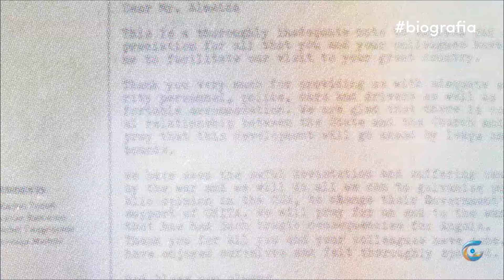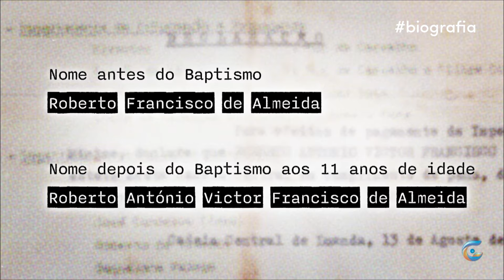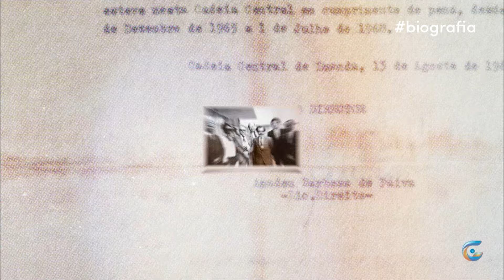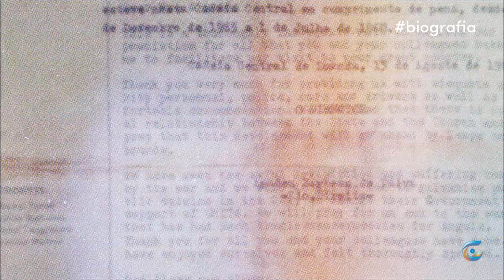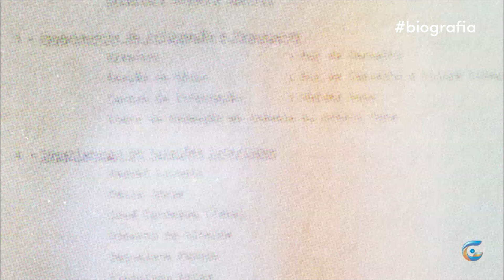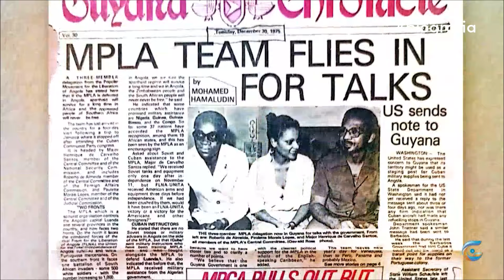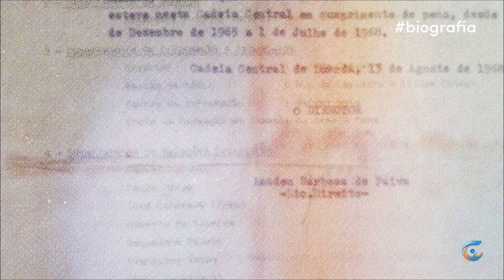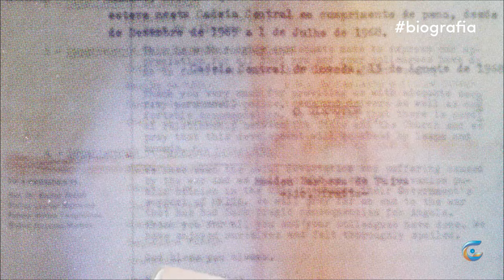BIOGRAFIA | ROBERTO DE ALMEIDA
(Biografia) I ( Roberto de Almeida )
Data de emissão: (03 de Agosto de 2024)

Roberto António Victor Francisco de Almeida nascido no Icolo e Bengo a 5 de Fevereiro é um destacado cientista social, jornalista, político, escritor e poeta angolano. Ocupou cargos importantes, incluindo o de Presidente da Assembleia Nacional de Angola.

Foi membro suplente do Conselho Revolucionário do Povo e actuou no Parlamento até 2022. Sob o pseudónimo Jofre Rocha, é um escritor renomado e membro-fundador da União dos Escritores Angolanos (UEA) e da Academia Angolana de Letras.